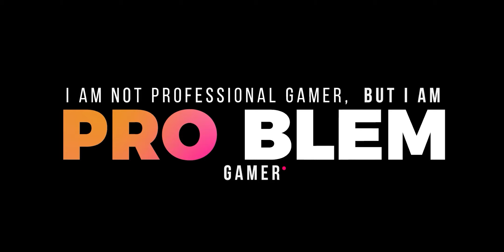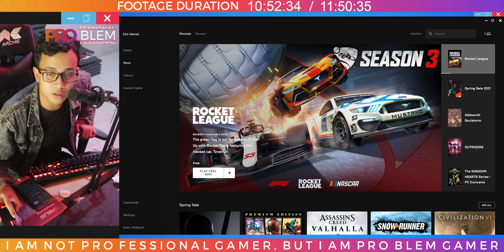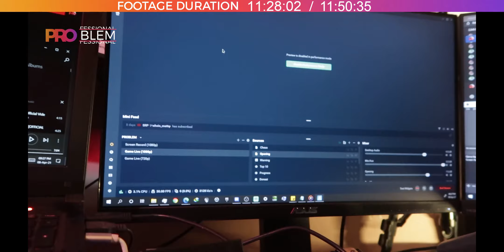Fortnite gue Crash woy ditengah main Solo Battle Royale wkwk - Fortnite Gameplay Indonesia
Video gameplay fortnite kali ini gue mencoba pertama kali main solo battle royale di tanggal 8 april lalu dan ini match pertama kenapa udah crash aja fortnite gue woy wkwk emang game banyak bug ini fortnite wkwk, tonton aja lah ya.